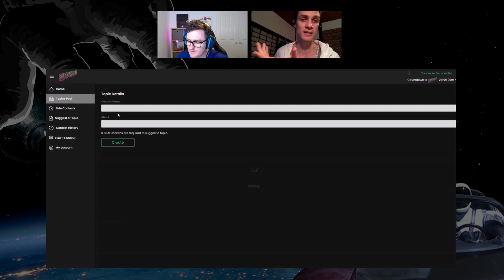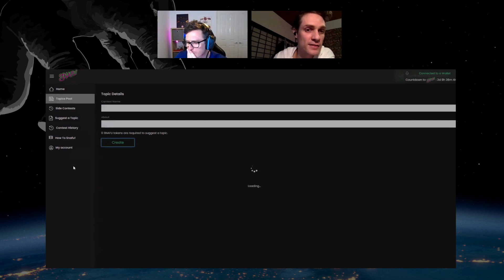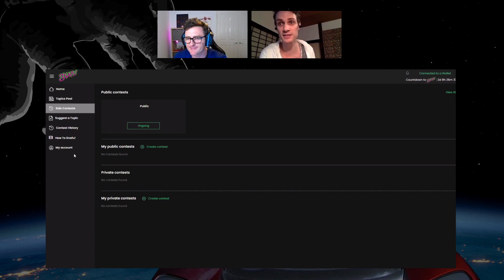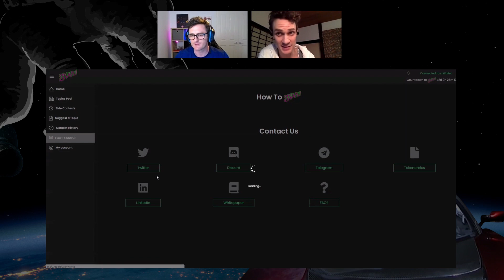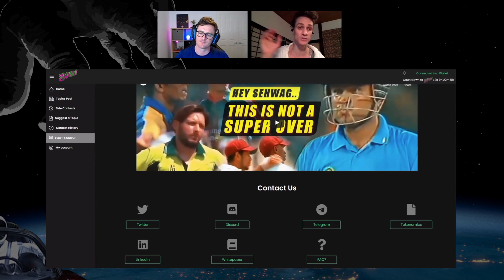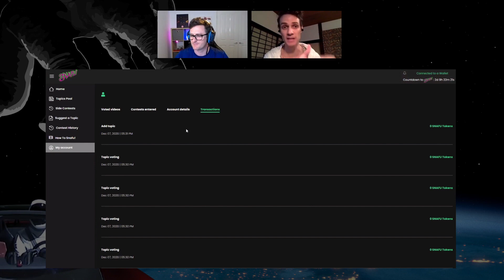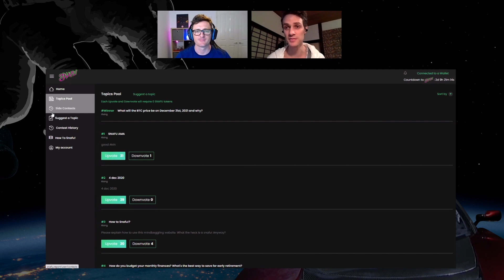SNAFU AMA HOSTED BY GOODING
SNAFU is ready to take the online education system by storm with it's competition based platform blending video essays, blockchain and rewards to create community like no other.

Welcome to ADAPT crypto where we provide you with the latest and hottest ALts and up and coming projects we provide daily TA videos that can be found in our TG and discord! we have a growing community of multi-skilled and likeminded people all our servers are free to join and full of value and great people in the space.